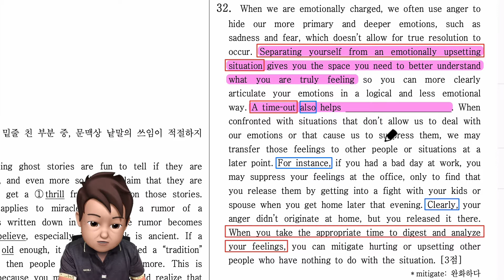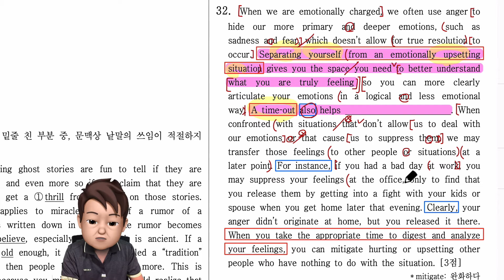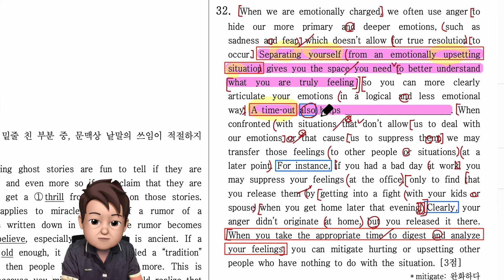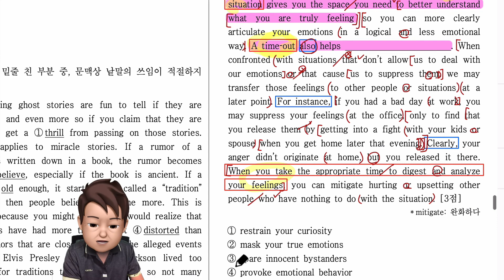2020년 영어 고2 모의고사 9월 32번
2020년 영어 고2 모의고사 9월 내신 강의